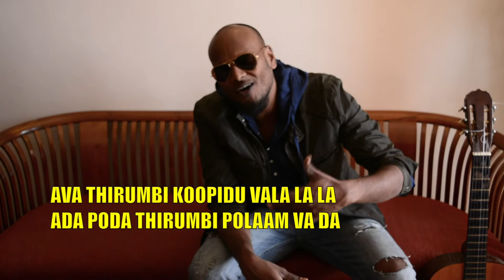Camila Cabello - Havana | Tamil Cover | Kannum Kannum Nokia - Annan | Mashup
"Havana" feat. Young Thug Tamil version

Category
Music
License
Standard YouTube License
Music
"Havana (feat. Young Thug)" by Camila Cabello (iTunes)